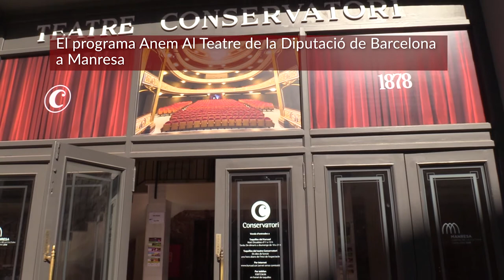El programa Anem Al Teatre arriba a Manresa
Nens i nenes d’educació infantil del Bages gaudeixen de la dansa i el circ de l’espectacle “Volen, volen...” de la cia Cia Mariantònia Oliver al Teatre Conservatori de Manresa.
El programa Anem Al Teatre de la Diputació de Barcelona ofereix als municipis espectacles que estimulen les emocions i potencien la creativitat.